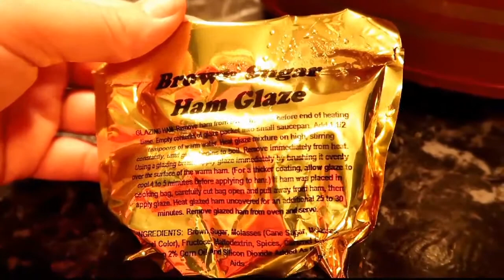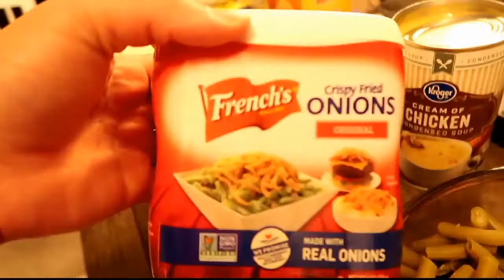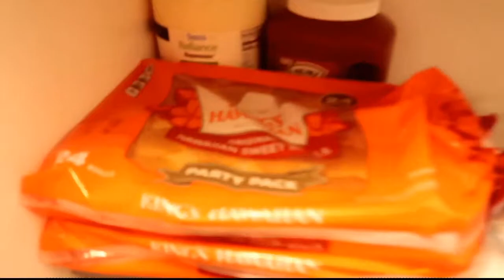HAPPY THANKSGIVING 2020